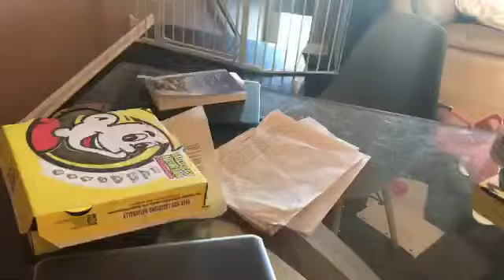The dumb adventures season 1 episode 1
Litten brother Mario,fire mario,lucky,and pikachu all come to join the dumb adventures!

Episode name=the cast comes

0:00 intro
0:09 fire Mario’s introduction
0:33 fire Mario hops out!
0:51 the cast